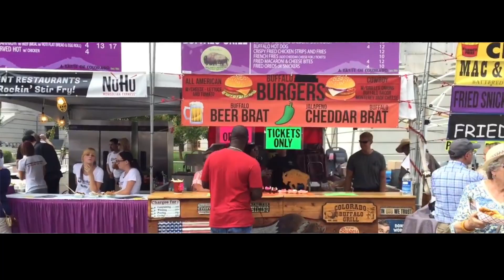A Taste of Colorado Highlights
A Taste of Colorado is a three-day, free admission festival produced by the Downtown Denver Partnership. The event takes place over Labor Day Weekend in Downtown Denver’s Civic Center Park. In addition to local and worldly cuisine, four music stages and shopping, there will be local artisans featured in the Arts & Crafts Marketplace and interactive activities and games for kids. A Taste of Colorado is the ultimate end-of-summer opportunity for residents and visitors to experience the sounds, tastes, and sights of Colorado’s largest food and music festival. check out A Taste of Colorado on Facebook, follow @ATasteofCO on Twitter, Instagram and Snapchat and search ATasteofCO.